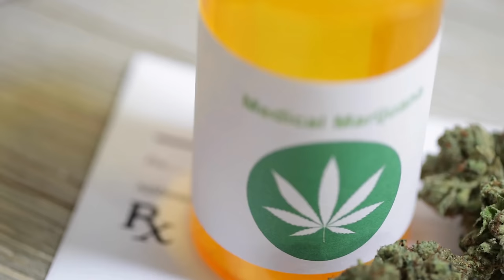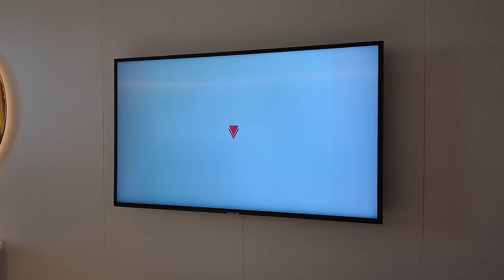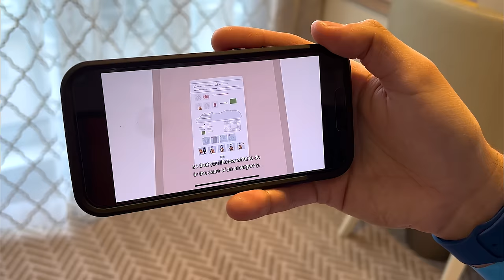Things That Can Get You Kicked Off Your Next Cruise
On your next cruise, you will want to try all the food, attend the parties, and watch the entertainment. But there are several things you should never do on a cruise. To help make sure you have the best time possible, we share these cruise tips with you in our latest video.

If you enjoy the video, please give it a BIG THUMBS UP!

20 Things You Should Never Do on a Cruise
0:00 Introduction
0:40 Throw Items Overboard
1:28 Climb on Railings
2:45 Smoke in Prohibited Areas
3:50 Skip Washing Your Hands
5:10 Sneak Alcohol in Your Luggage
6:05 Pack Prohibited Items
7:00 Skip The Muster Drill
8:00 Hog Sun Loungers
9:07 Be Rude to the Staff
10:10 Book Reservations Late
11:30 Miss the All Aboard
12:43 Dress Inappropriately
13:36 Forget a Carryon Bag
14:40 Overindulge  on Food or Drinks
15:36 Neglect to Devices in Airplane Mode
16:55 Arrive Late to Dinner
18:00 Sail Without a Passport
19:05 Remove Gratuities
19:35 Fly in the Day of the Cruise
20:08 Book an Early Flight on the Disembarkation Day Flight

The Things Not to Do on a Cruise
When on a cruise, safety is paramount.  So there are several things that you should never do as they are dangerous for you and everyone else onboard.

Among the most essential items is you should never throw things overboard. No garbage, trash, or even perishable items should ever be discarded.

If caught doing this, you can be kicked off the ship. Likewise, one thing you should not do on a cruise is climb or stand on the railings on the outdoor decks. This can lead to severe injury or even potentially death.

Smoking is also strictly regulated on cruise ships. Almost every cruise line prohibits smoking in cruise ship cabins and on your balcony. Smoking is only allowed in certain areas, and if you smoke in non-designated areas, that can lead to removal from the ship.

Another surefire way to get removed from your next cruise is to try and sneak alcohol onboard. Most cruise lines allow two bottles of wine in your carry-on bag. But anything above that will be confiscated. Plus, if you make a big fuss about this, the cruise line can deny boarding at the terminal.

Likewise, other items are also prohibited, including weapons, some sports equipment, and contraband, like narcotics and related paraphernalia. If this is found in your luggage, your cruise vacation might come to a screeching halt.

Ensuring everyone's well-being means practicing good hygiene. So, you should never skip washing your hands. That is especially true before meal times.

If you want to ensure you don't get to sail, skip going to muster drill.  Once onboard, there are several things you should avoid doing as well.

Among the things you should not do on a cruise are being rude to the staff and hog lounge chairs.

Another way to kick yourself off the ship is to miss the all aboard. Yup, if you become a pier runner at a port, it is up to you to get transportation back to the vessel. So, that is one thing you definitely do not want to do. Likewise, ignoring your cruise line's dress code is something you should never do.

READ OUR POST ON WHAT YOU SHOULD NOT DO ON A CRUISE!

Some promotional videos courtesy of respective cruise lines